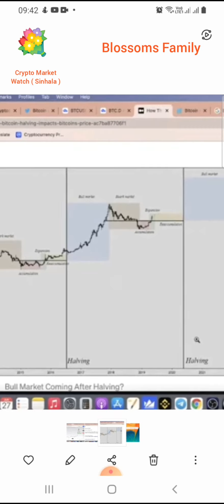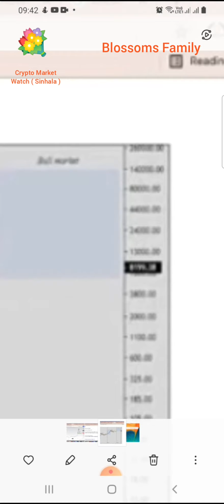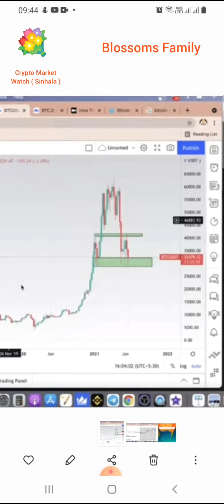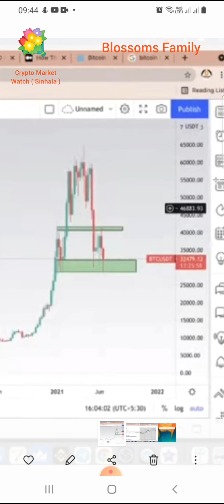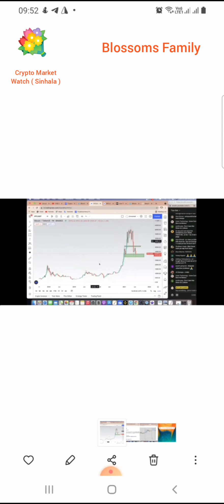Crypto Market Watch (Sinhala) Surath Chamara (28-06-2021) /OCG,BBG🌎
By
Surath Chamara Vidanapathirana
From
Our Crypto Group of
Blossoms Businesses Green Movement

" Our Crypto Group is a very good experience for crypto lovers ! "
( New updates are posting continually )

This vedio belongs to The 1st Play List to our digital currencies programme mentioned as Special Phase and that stream included in The Play List of Online Earnings main stream

We decided to divide this special phase stream into 4 catagories

In this vedio, I speak about Crypto Market today.

In Our Crypto Group ( Previously ),
I mentioned upcoming coins in Binance Wallet ( New updates are posting continually )

( Also the assets in many other wallets as country wise : Trust wallet, BitOasis, WazirX )

I told about, Huobi Exchange's HT coin and OkEx's OKB coin, I adviced to hold them.

I also mentioned Trust Wallet and its JulSwap, SafeMoon & SafeMars

Also I already made you aware here to register with coinbase wallet and binance wallet and start making your crypto collections.

Links of these wallets you can get from my vedioes in our above channel ☝️

But also I post here to make you easy
Always refer CoinMarketCap 👇

For Sri Lankans,

Join to Vnet Academy ( Local Crypto Agent  ) :
V net Academy,
Piliyandala,
Sri Lanka.